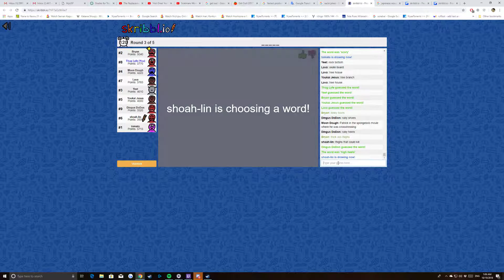oooo Muscly Lady